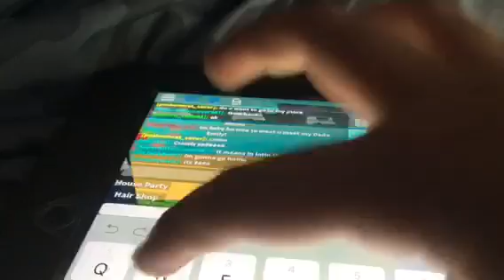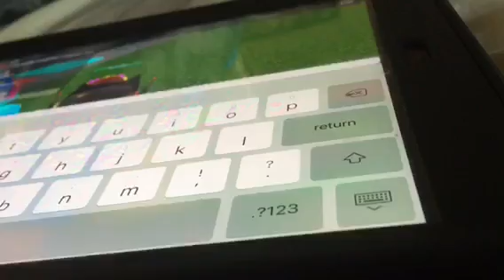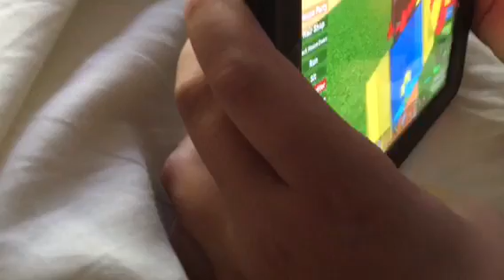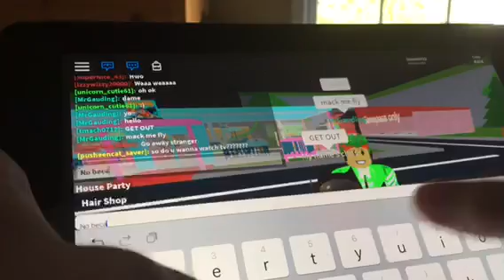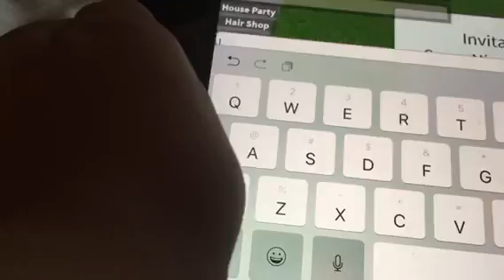ROBLOX admin with my friend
My friend wanted to be in a ROBLOX video.